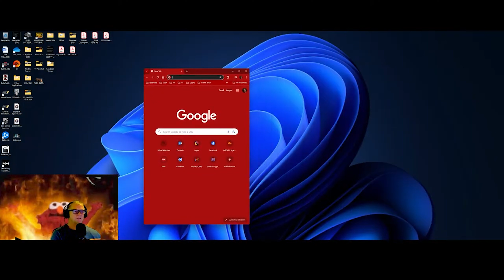WORST LAG IN PUBG GAME EVER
A bad day connecting to PUBG.